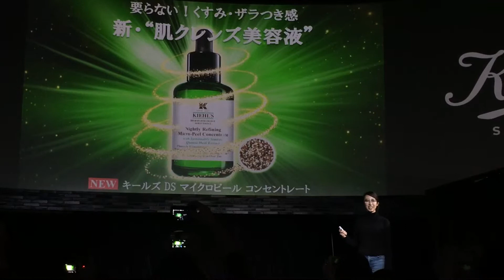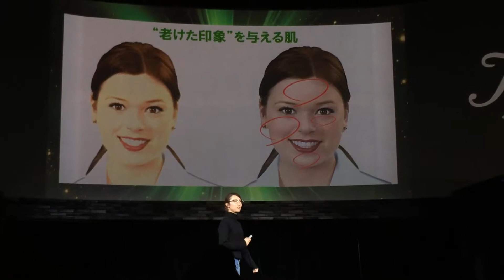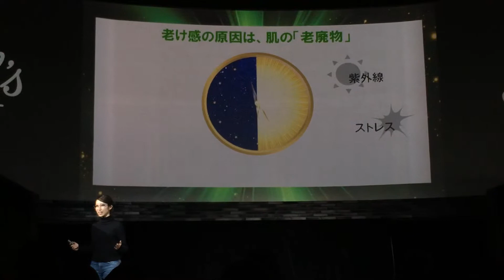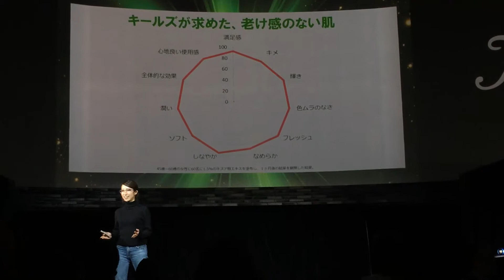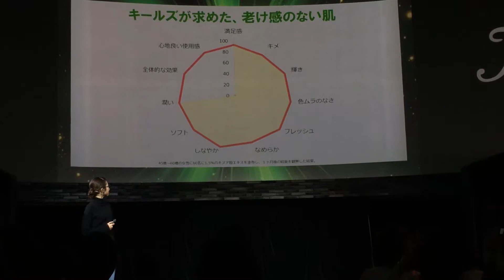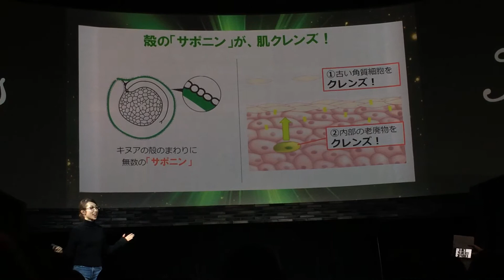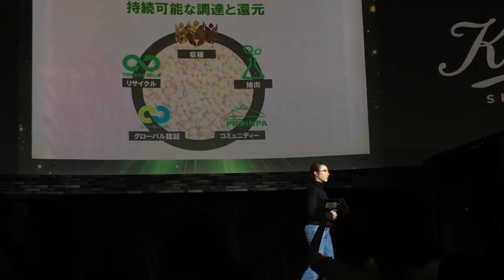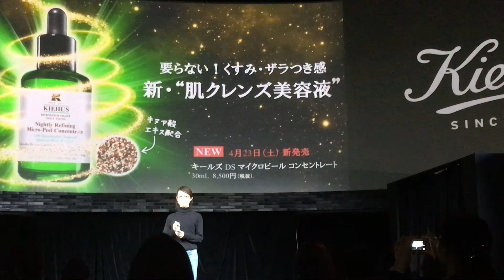キールズ新商品発表プレゼンはスティーブ・ジョブズ風